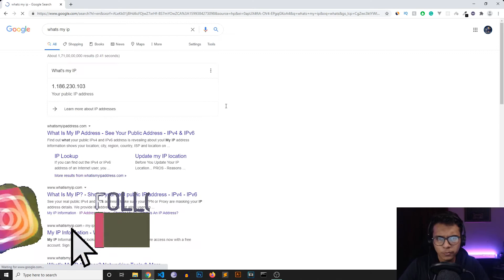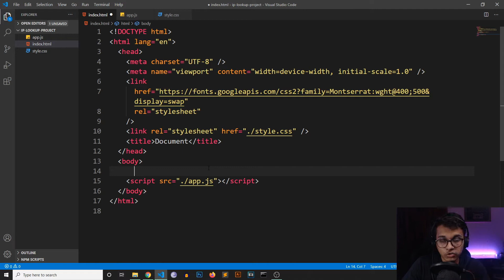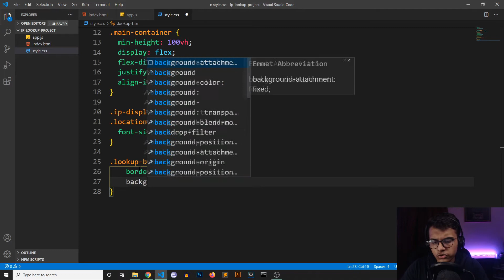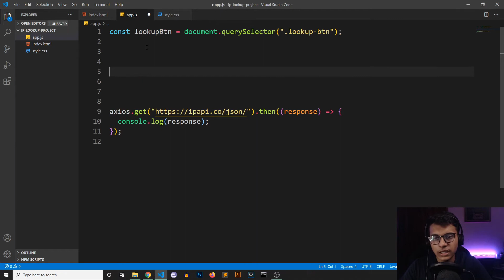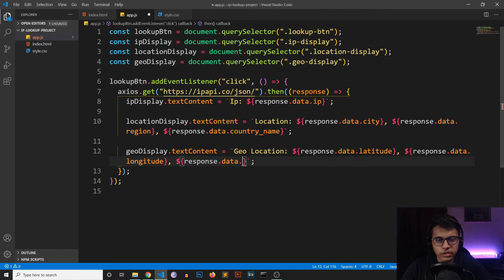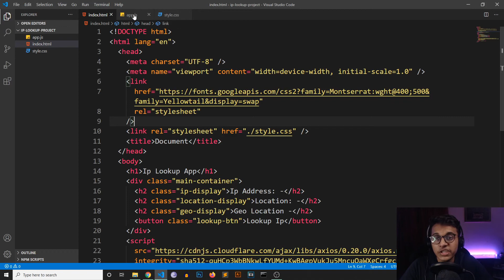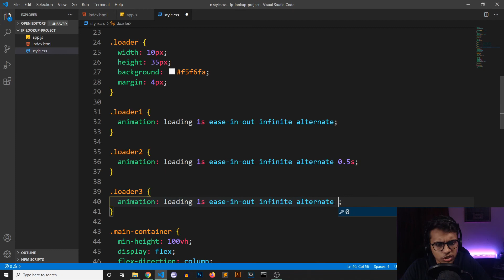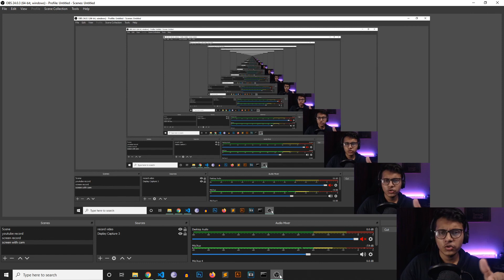Build An IP Tracker Using HTML, CSS, Javascript In Hindi | Javascript Project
In this video, We will be building an IP Lookup/Tracker website using only front-end technologies HTML, CSS, and Javascript.

nothing here to read